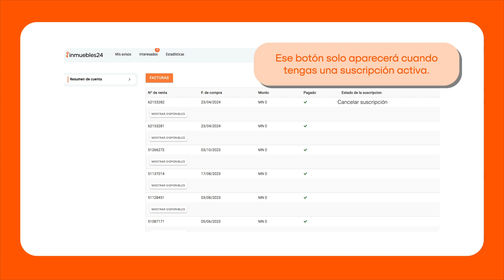¿Cómo cancelar mi renovación automática?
Te mostramos cómo cancelar tu renovación automática de manera rápida y sencilla.